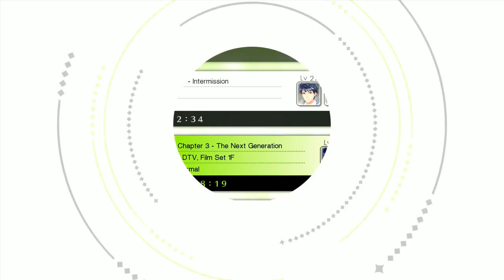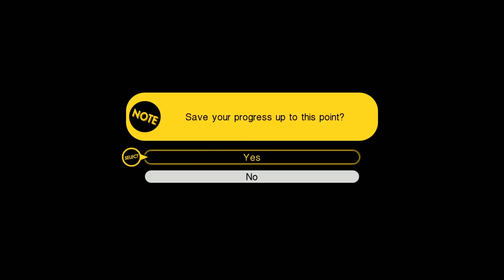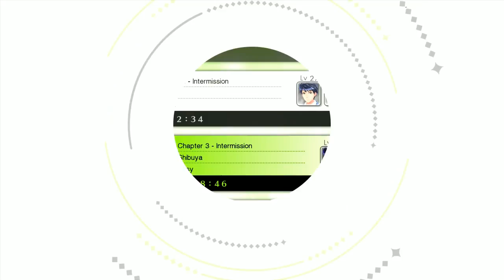Tokyo Mirage Session FE - #20 - Chapitre 3